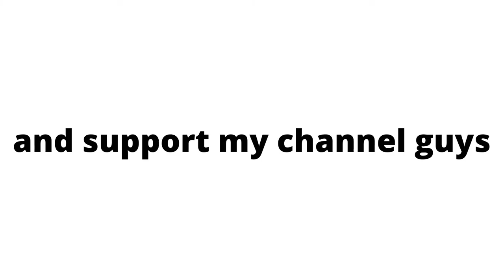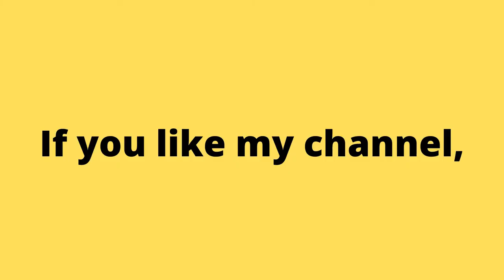Algeria in HD. Virtual travel in Algeria. Drone shots and free stock videos. |NCV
In this video, you can watch videos of ( Algeria ). This stock footage is free to use you can use this video for your project or commercial purpose but you can't sell this. You don't need to ask for any permission to use this footage.

Take a tour and fall in love in (Algeria) and see the beautiful scenery even if it's just at the tip of your finger. You can also download this videos for free.